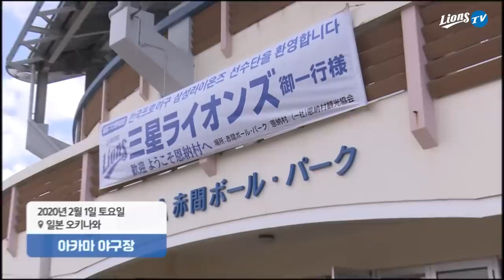[라이온즈tv] 2020 스프링캠프 시작 📺 라이온즈tv도 지금 시작합니다!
라이온즈tv in 오키나와 스프링캠프, 지금 시작합니다.
올해도 최강삼성 팬 여러분의 많은 관심 부탁드립니다!
삼성라이온즈 in 화창한 날씨의 오키나와
with 라온 레니
BGM. 플랜디 '최강삼성' (2016 삼성라이온즈 응원가 공모전 대상곡)